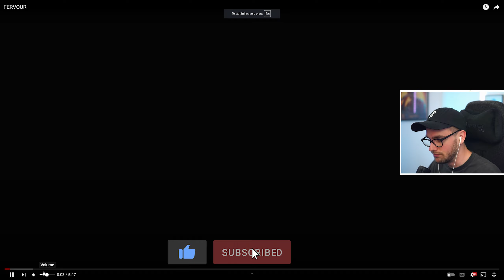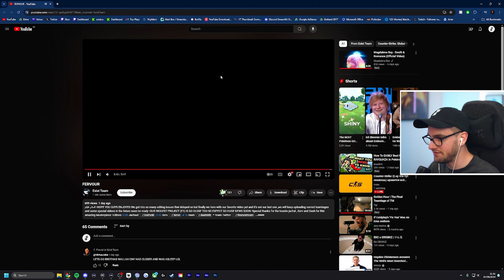FERVOUR | Montage Reaction